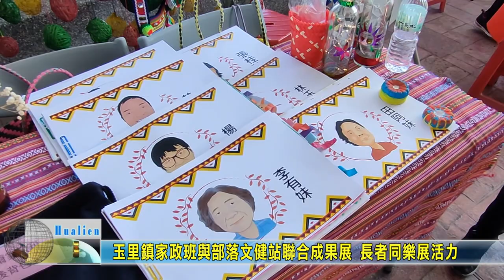20231110 12 玉里鎮家政班與部落文健站聯合成果展 長者同樂展活力